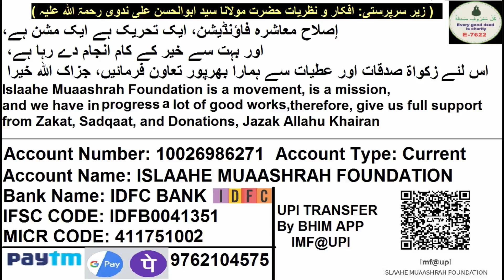Korea Me Conference Hall Me Hamara Isteqbal